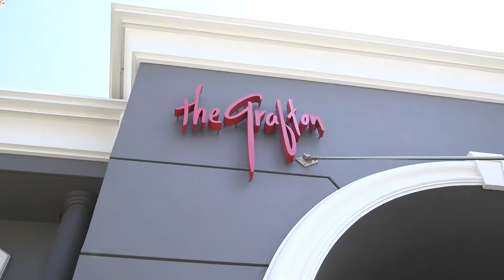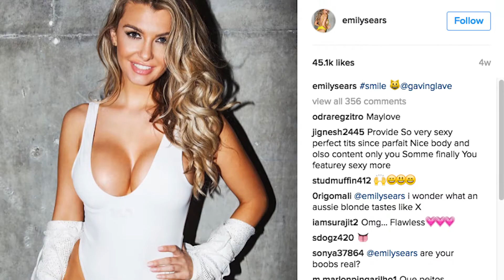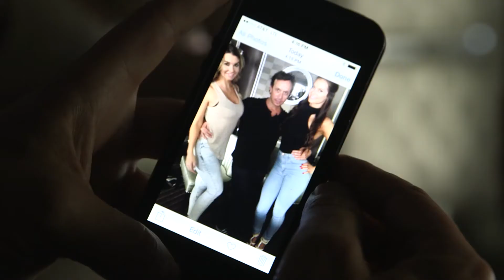The Pauly Shore Podcast Show - Iliza Shlesinger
Pauly gets funny with funnywoman Iliza Shlesinger as they discuss the world of stand-up comedy and how to get ahead in LA.